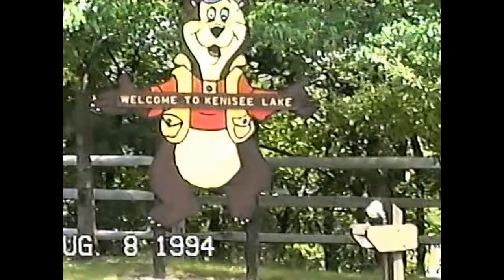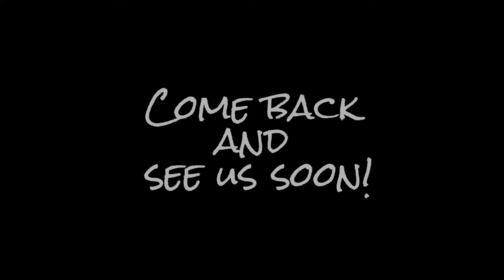118-8/1994 to Jefferson OH, Kenisee Lake RV camping "Good Old Days RV Travels"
Special Presentation of "Good Old Days RV Travels", featuring video travels of the 80's & 90's and how it was back then in days gone by.   This video was taken 8/1994. Kenisee Lake RV camping is surrounded by pristine waters and towering foliage. From early spring through late fall, seasonal shifts at Kenisee Lake RV campground in Jefferson, Ohio.